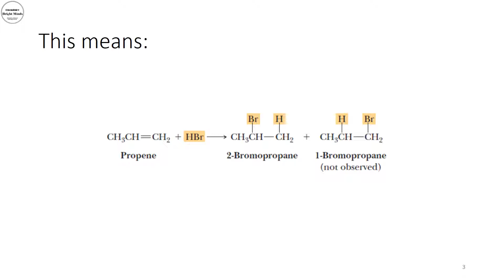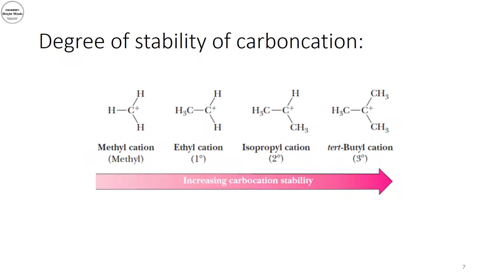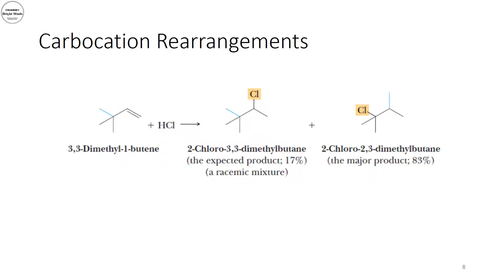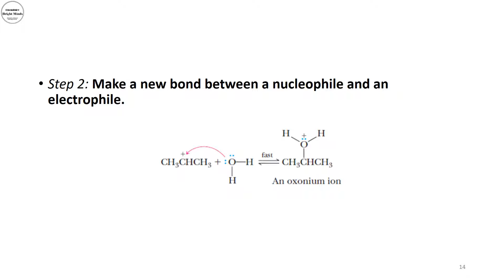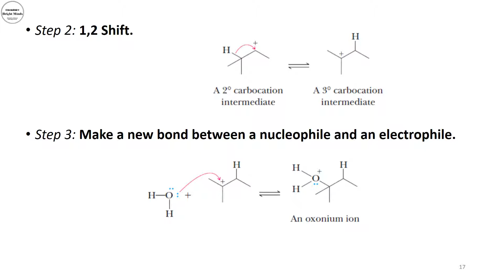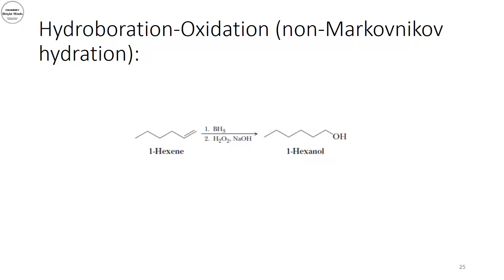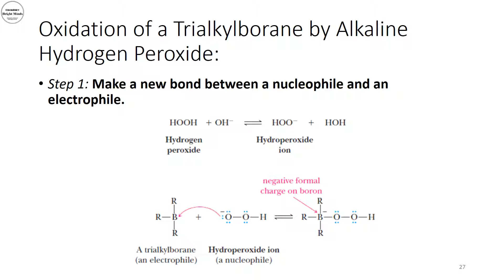Markovnikov’s rule (Slide based)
​ @Explained Chemistry